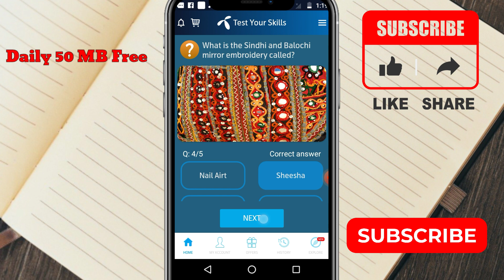Which colored dressing people usually do on Mehendi ceremony